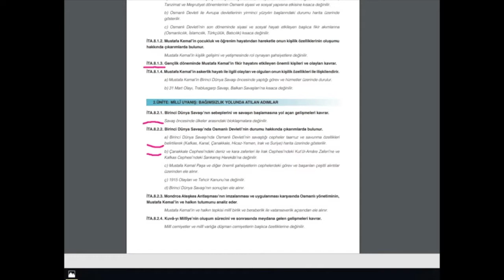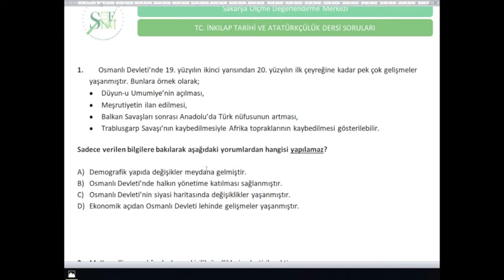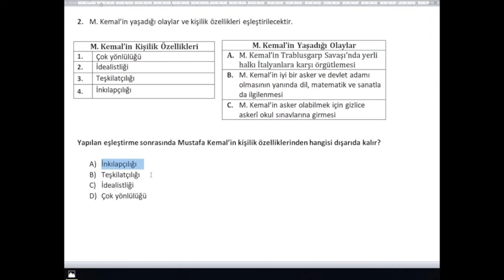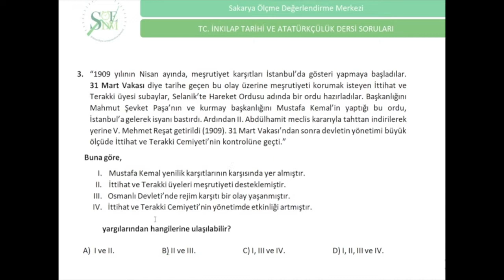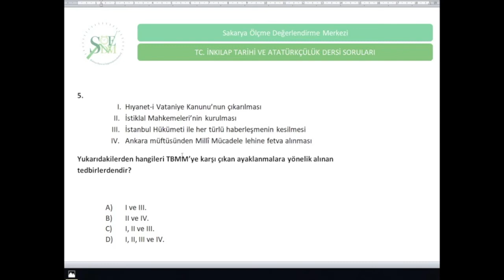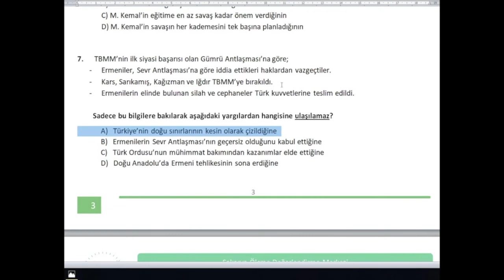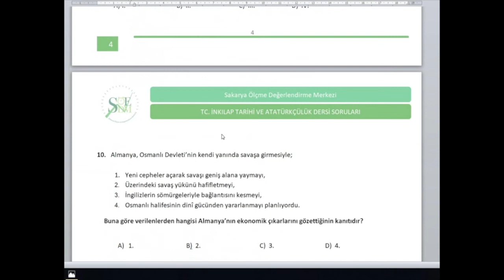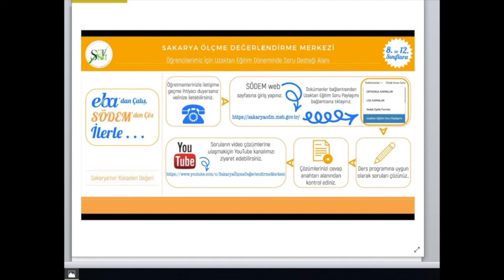sakaryacevrimici ÖDM 10 Nisan 2020 Online Kazanım İzleme Sınavı İnkılap Tarihi dersi (çözümlü)